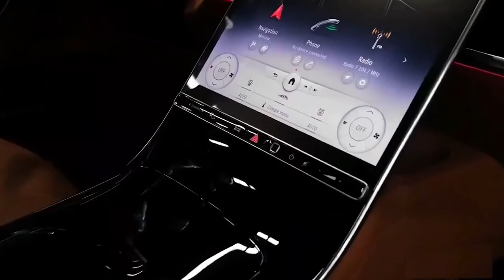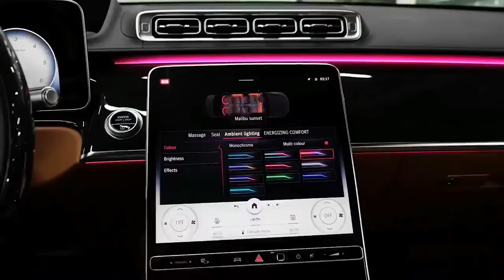Tấn giải trí | Mercedes-Benz S450 2022